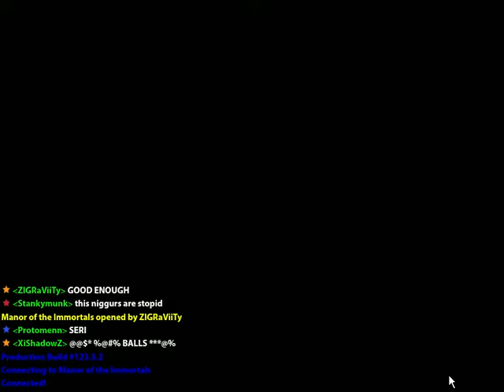MI (fail)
I'm starting a group of videos on one of my favorite games, ROTMG. I'm doing videos on the various dungeons in the game. I'll try to do all of them with in-game descriptions of the bosses. I failed on this one, but I needed something to post for this dungeon.